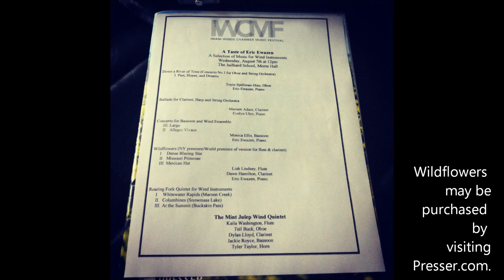Wildflowers: III. Mexican Hat (Eric Ewazen) (3/3)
Eric Ewazen, piano/composer. Lish Lindsey, flute. Dawn Marie Hamilton, clarinet. III. Mexican Hat